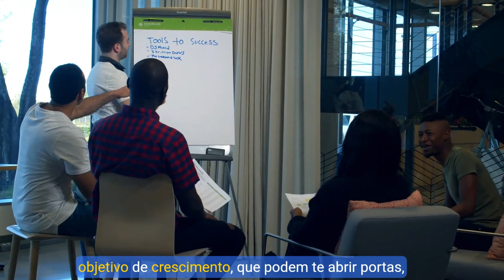O SEGREDO DOS MILIONÁRIOS REVELADO: COMO FICAR RICO EM 2025